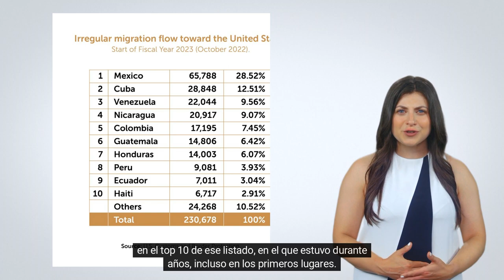El Salvador sale de la lista de pases con mayor migracin irregular a EE UU